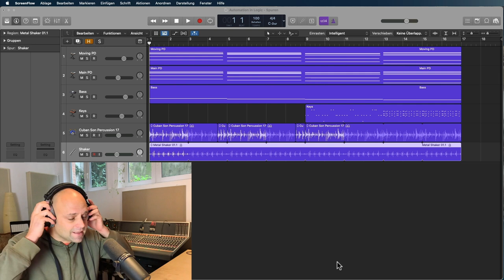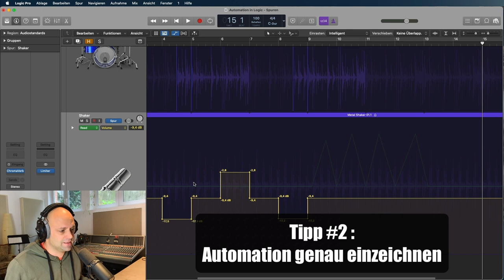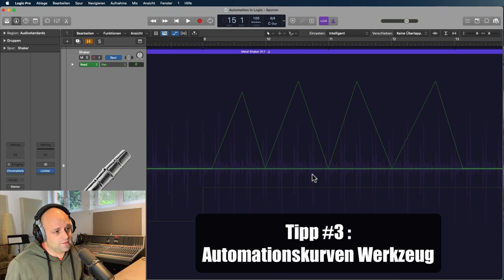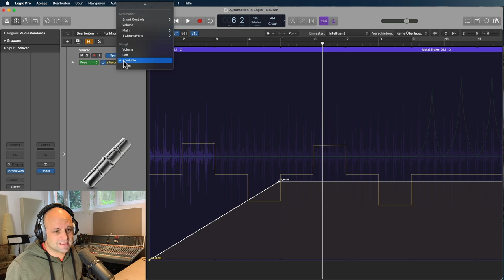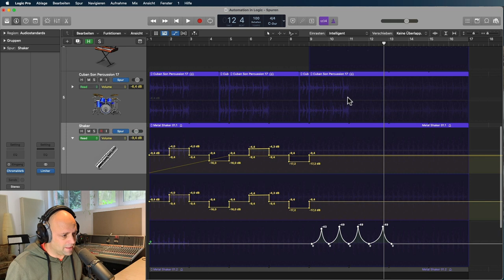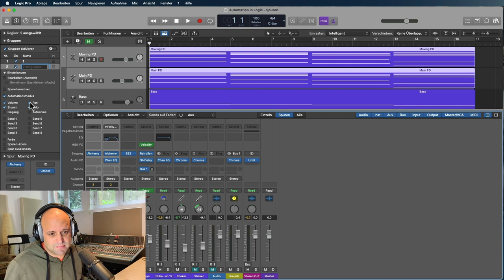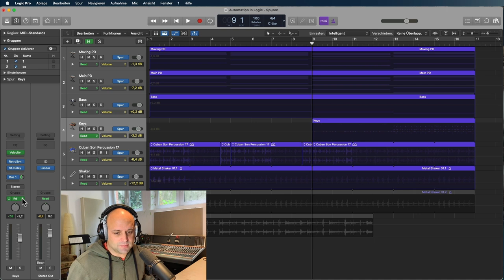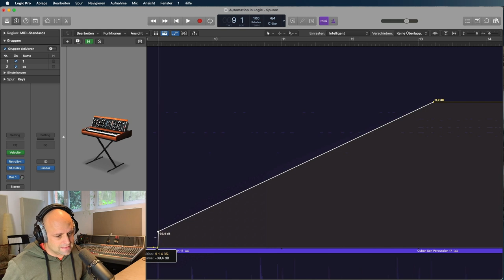Logic Pro X Tips: 🔥 10 PRO TIPS für Automation in Logic Pro X (für Anfänger geeignet)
In diesem Video gebe ich die 10 Logic Pro X Tips für Automation. Mit Automation bekommst du mehr Dynamik in deinen Mix. Du kannst Elemente automatisiert von links nach rechts pannen, sie an bestimmten Stellen lauter oder leiser machen oder Filterfahrten mit dem EQ einzeichnen. Logic Pro X, für Anfänger nicht immer gleich zu verstehen, aber mit meinen Tutorials einfach zu meistern!